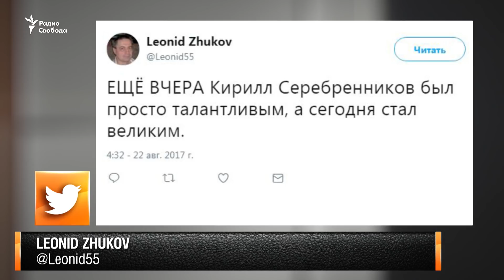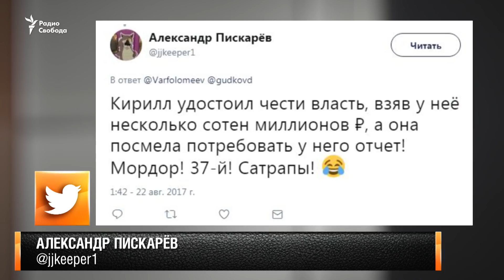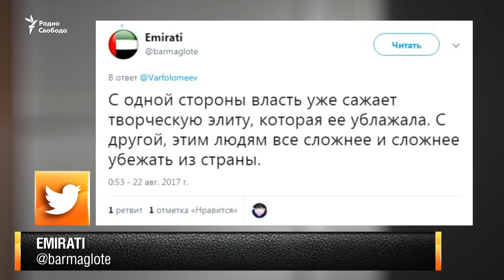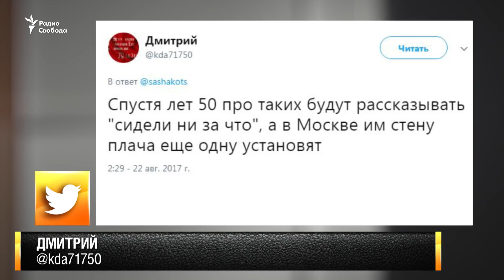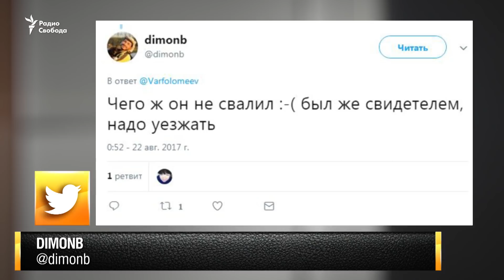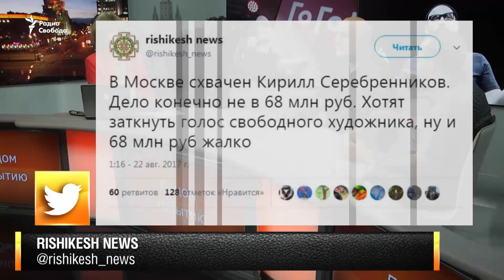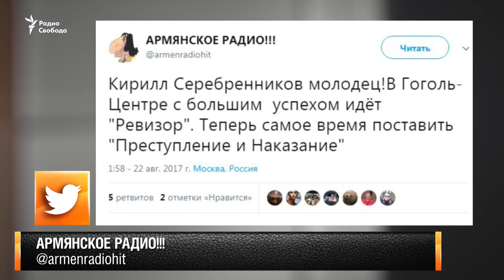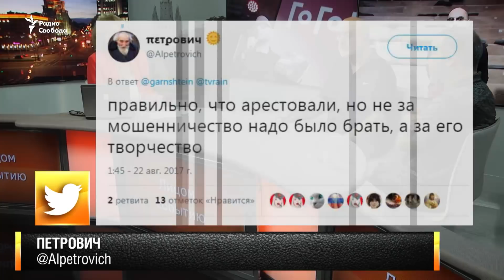Шендерович: "Им нас столько не надо"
Зачем сажать Серебренникова? Кто дал отмашку? В эфире писатель Виктор Шендерович и режиссеры Иосиф Райхельгауз и Владимир Мирзоев.
Ведущая Елена Рыковцева.